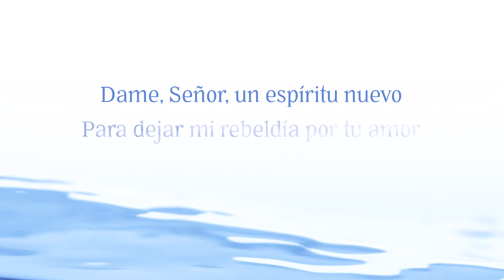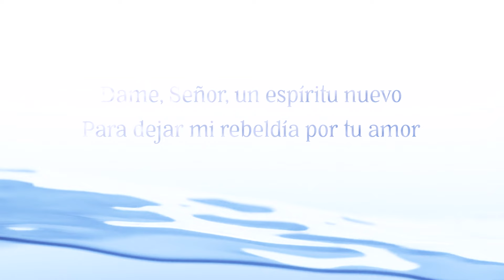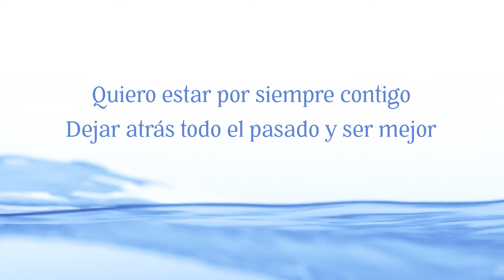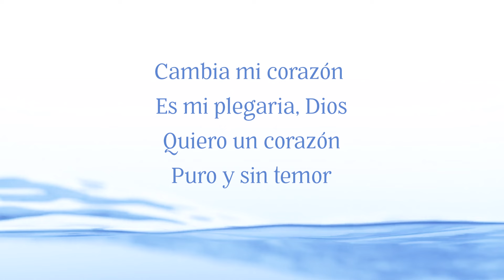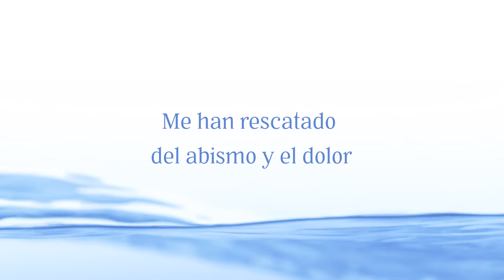Un Corazón Puro/A Pure Heart - Iván Díaz & Sarah Hart [Official Lyric Video]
Watch the new lyric video for “Un Corazón Puro/A Pure Heart”, by Iván Díaz, translated to English by Sarah Hart. This song captures our fervent desire to be transformed and committed to the will of God. The text is based on Psalm 51:1-12 and Matthew 16:24. Beautifully sung in either English or Spanish, it’s perfect for bilingual congregations. It’s beautiful and simple melody renders it easy to learn and incorporate into worship focusing on themes of the Christian life, reconciliation, prayer and petition and the love of God for us.